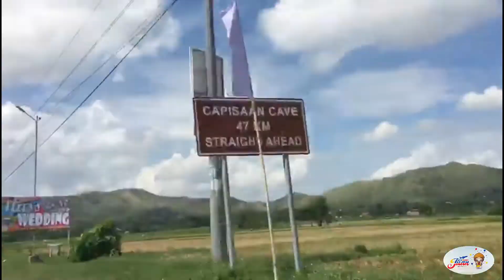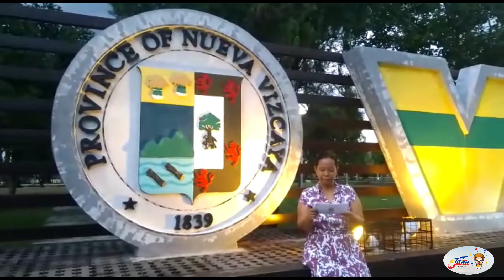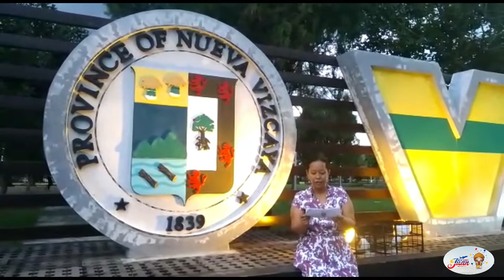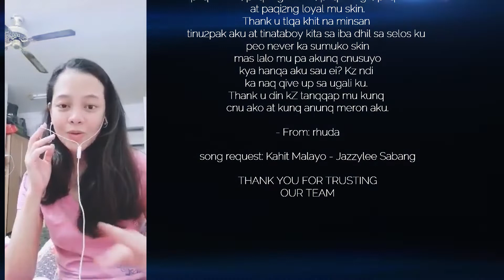SALAMAT SAYO MAHAL KO❤️😊😍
Gifts4everyjuan 🎁 goes to NUEVA VIZCAYA 🚙

WATCH THE VIDEO as gifts4everyjuan 🎁 presents GIFTOFLOVEANDHOPE 🎁❤️” a SURPRISE DELIVERY series in NUEVA VIZCAYA!🎥
OST: Gifts4everyjuan

Gusto mo rin bang sorpresahin ang iyong loved one sa Pinas😆? We can help you make it possible!

FROM: PRIVATE
SAUDI ARABIA 🇸🇦
TO: JONATHAN VILLASTEE
NUEVA VIZCAYA

❤️CUSTOMIZED PACKAGE #1 ~ BAE
🎂Regular Red Ribbon Cake
🎽mens Jersey and short
🍫 chocolate
💌FREE Greeting card & candle
ADDITIONAL :
🧸3ft Bear BLUE

song request: Kahit Malayo - Jazzylee Sabang